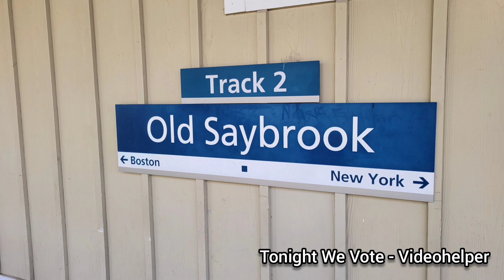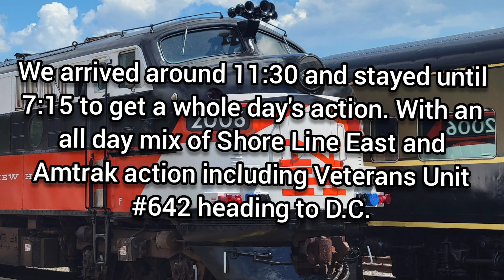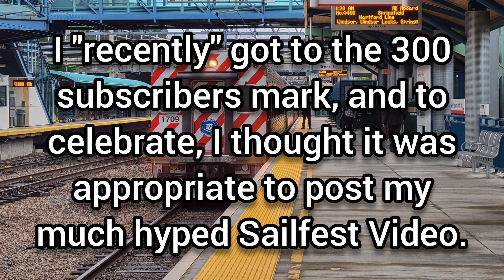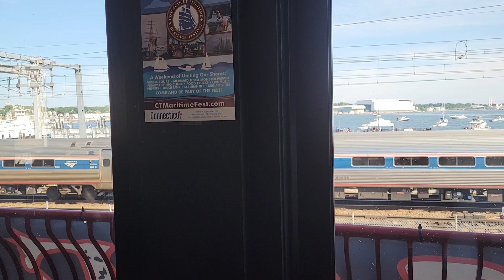Sailfest-Railfest: 300 Subscriber Special at New London Featuring #642 (7/9/2022)